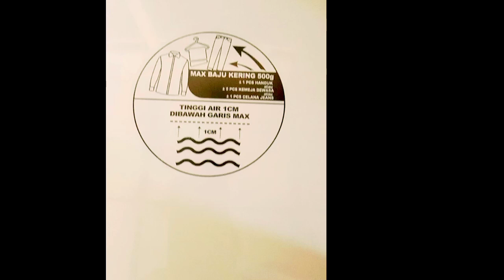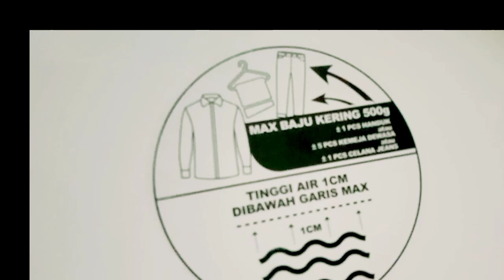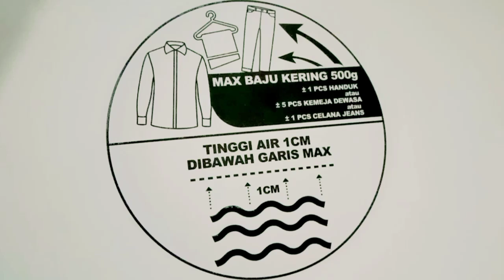IMUT BANGET !! MESIN CUCI SEBESAR TERMOS NASI !!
MESIN CUCI MITO WM 1 bisa dibeli di 👇

Tokopedia, Shopee, dan IG @mito.id